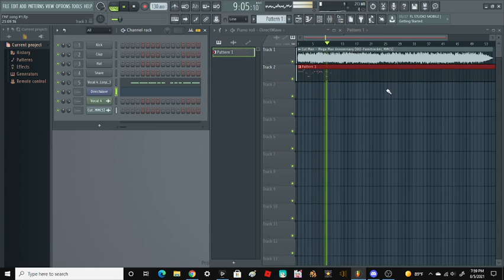FNF Song For FNF Vs Epicman Week in the works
Making FNF Music is gonna be hard. So here is a preview. Sorry if it's Sh*t. Its the first time making this kind of music